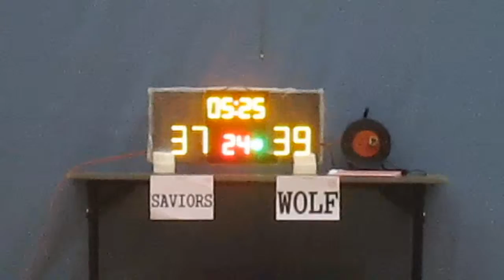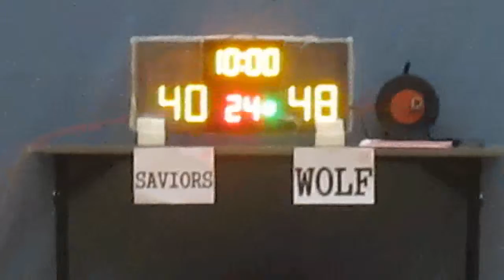RBLHK291115 SAVIORS vs WOLF chunk 4